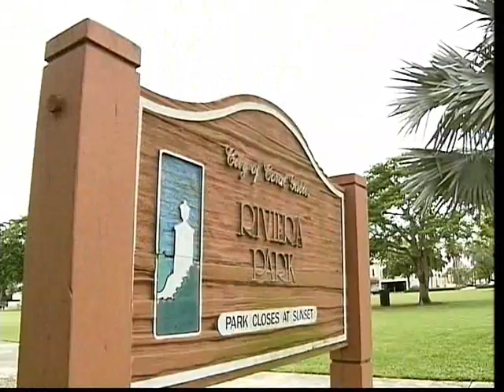Coral Gables Now - August 2009 (Part 5 of 5)